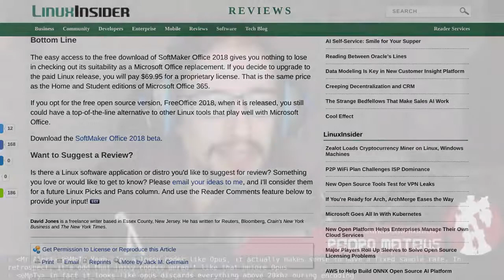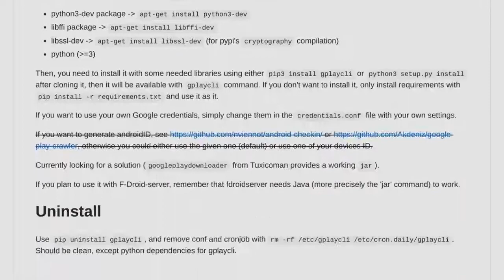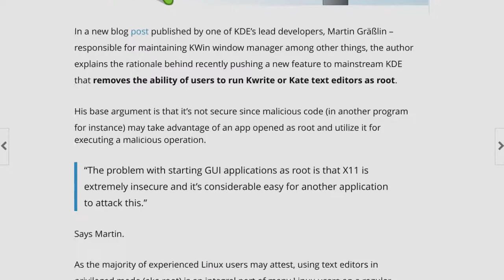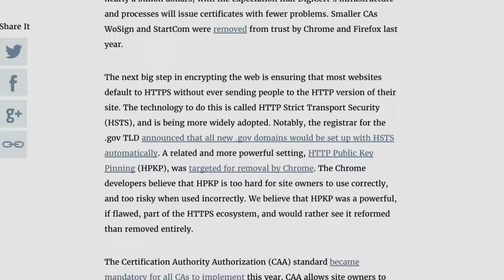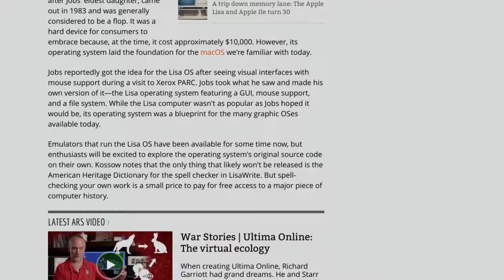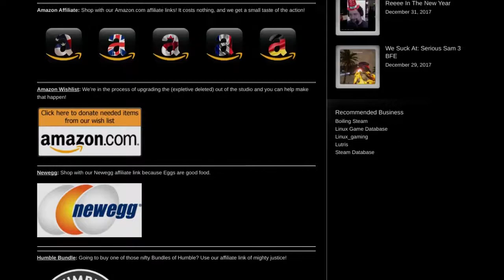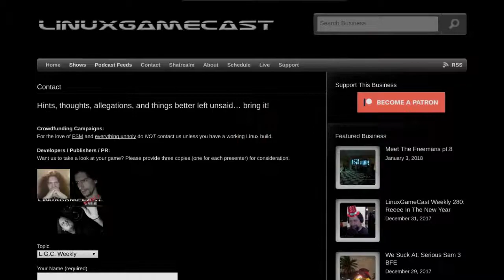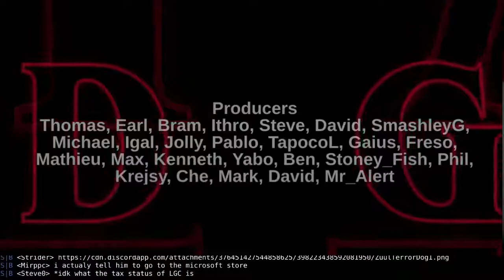LWDW: Grandpa Proof Linux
Intel done goofed, Chrome OS 64 adds parallel tasks, MVP travels to Vulkan and System76 accepts Bitcoin? All this plus your emails!